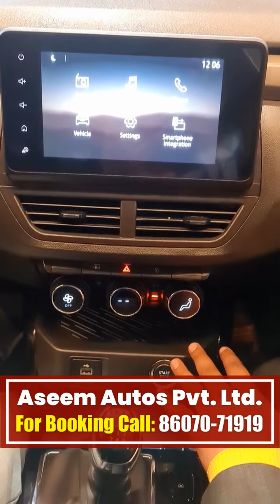RENUALT KIGER Launching At Aseem Autos Karnal - बजट में एक बेहतरीन कार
Live - देखें - RENUALT KIGER Launching At Aseem Autos Karnal - Renualt आपके लिए मार्किट में लाया है आपके बजट में एक बेहतरीन कार , कम पैसों में आपको मिल जाएगी एक चमचमाती Renualt KIGER ,देखें Live - Share Video

बाहर से तो यह कार काफी खूबसूरत है ही और जब देखेंगे आप इसे अंदर से तो फिर आप हो जाएंगे KIGER के दीवाने ,देखें - Live Video

Address - Aseem Autos Pvt. Ltd